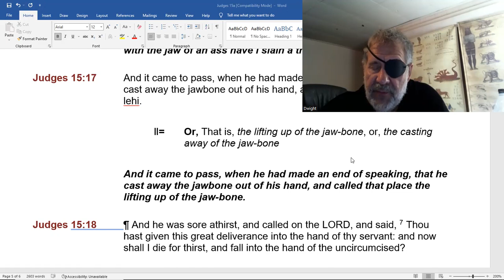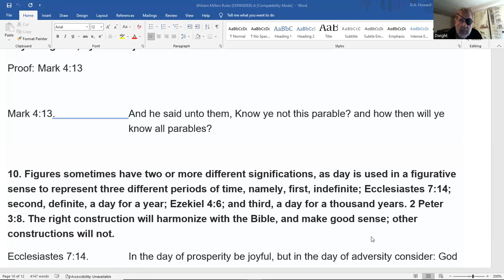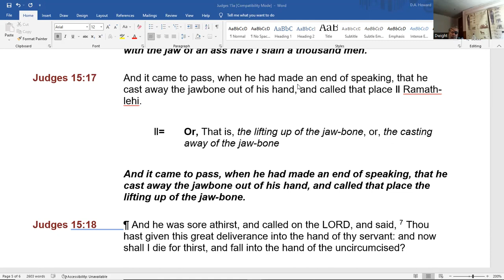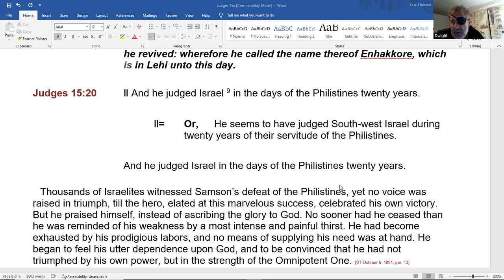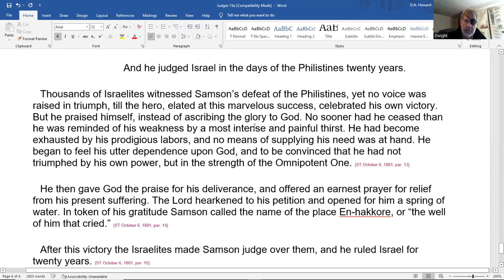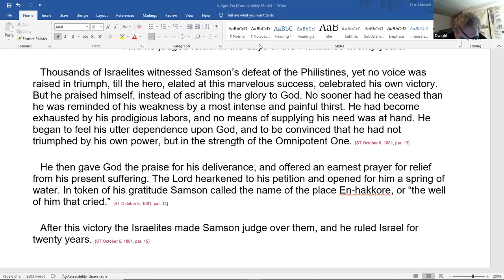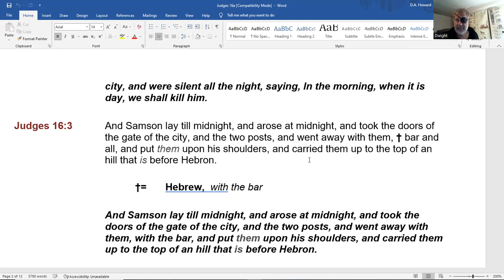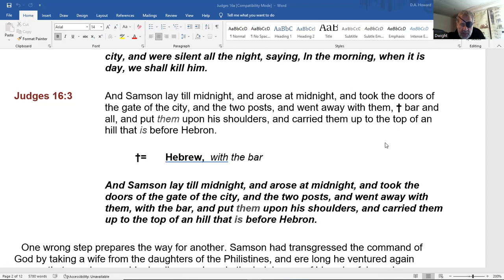188. Understanding the Lines - September 27, 2022